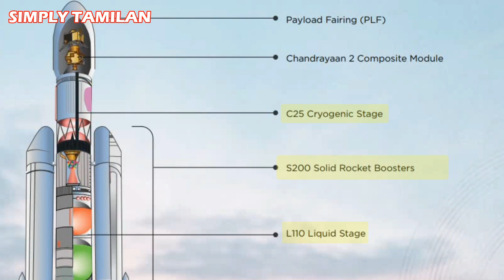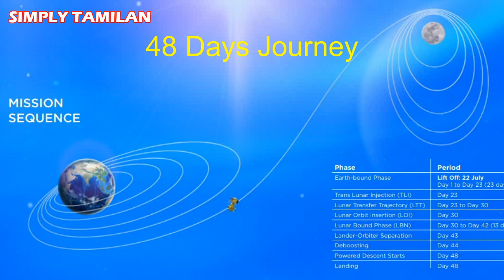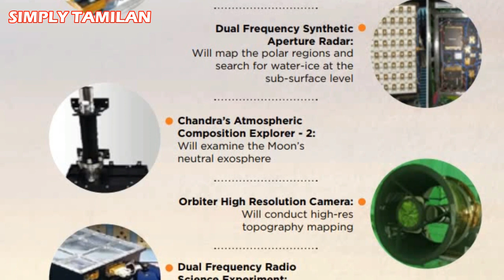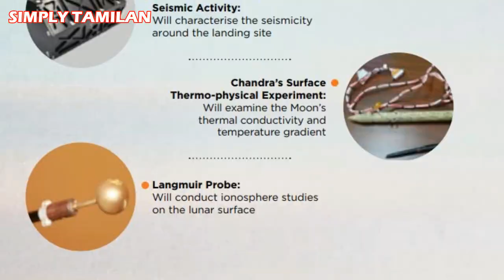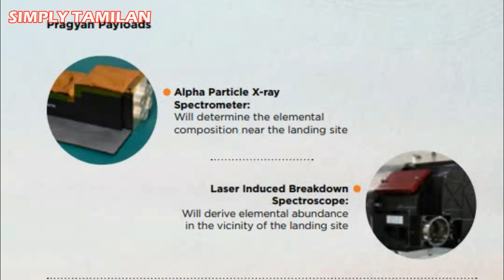How Chandrayaan 2 works வடிவமைப்பு! சவால்கள்? Everything you need to know Chandrayaan 2| ISRO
Detailed info about Chandrayaan 2

Chandrayaan 2 is an Indian lunar mission that will boldly go where no country has ever gone before — the Moon's south polar region. Through this effort, the aim is to improve our understanding of the Moon — discoveries that will benefit India and humanity as a whole. These insights and experiences aim at a paradigm shift in how lunar expeditions are approached for years to come — propelling further voyages into the farthest frontiers.

Why are we going to the Moon?

The Moon is the closest cosmic body at which space discovery can be attempted and documented. It is also a promising test bed to demonstrate technologies required for deep-space missions. Chandrayaan 2 attempts to foster a new age of discovery, increase our understanding of space, stimulate the advancement of technology, promote global alliances, and inspire a future generation of explorers and scientists.
What are the scientific objectives of Chandrayaan 2?

Why explore the Lunar South Pole?

Moon provides the best linkage to Earth’s early history. It offers an undisturbed historical record of the inner Solar system environment. Though there are a few mature models, the origin of Moon still needs further explanations. Extensive mapping of lunar surface to study variations in lunar surface composition is essential to trace back the origin and evolution of the Moon. Evidence for water molecules discovered by Chandrayaan-1, requires further studies on the extent of water molecule distribution on the surface, below the surface and in the tenuous lunar exosphere to address the origin of water on Moon. The lunar South Pole is especially interesting because of the lunar surface area here that remains in shadow is much larger than that at the North Pole.

There is a possibility of the presence of water in permanently shadowed areas around it. In addition, South Pole region has craters that are cold traps and contain a fossil record of the early Solar System. Chandrayaan-2 will attempt to soft land the lander -Vikram and rover- Pragyan in a high plain between two craters, Manzinus C and Simpelius N, at a latitude of about 70° south.